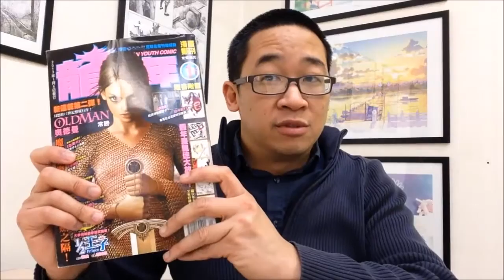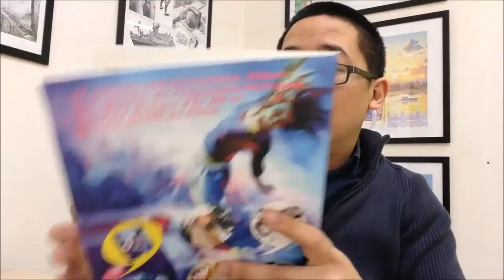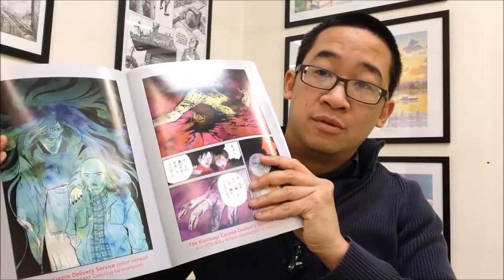Rendez-vous de la BD d'Asie - Episode 8 - identifier une licence asiatique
Dans l'épisode de cette semaine, on vous explique comment on va chercher nos licences asiatiques : agents, salons, catalogues...
Pour du manga ou du manhua ou de la BD italienne..., le principe est le même, à l'exception de différences culturelles sur la forme selon les pays.